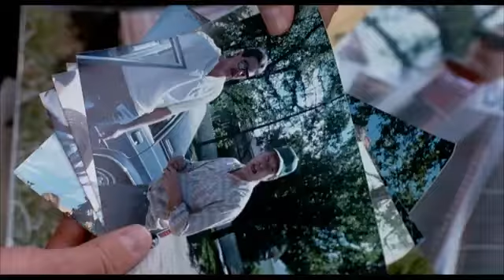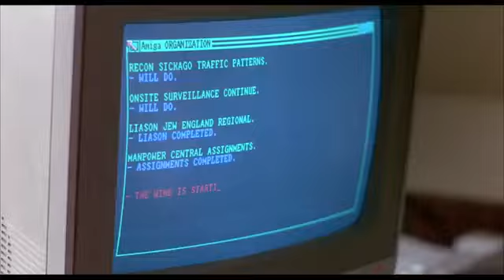Betrayed (1988) Official Trailer